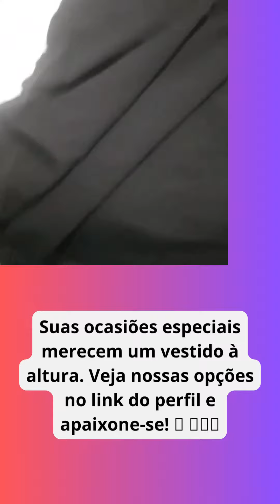vestidos vestido ofertas ofertas ofertasshopee promocoes promoção